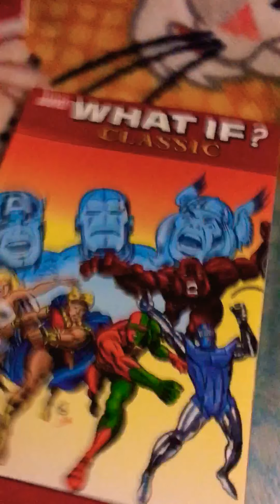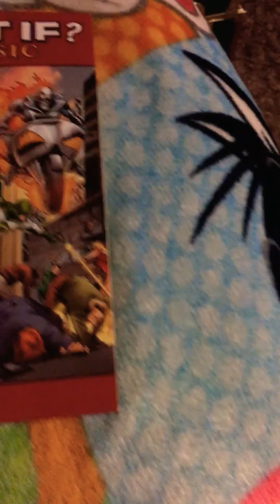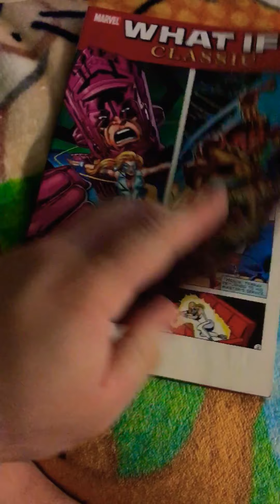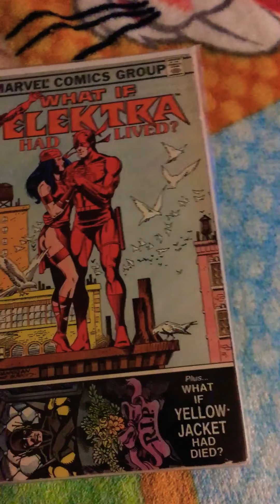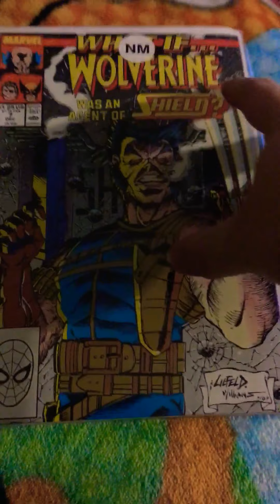Showing off my what if comics collection.